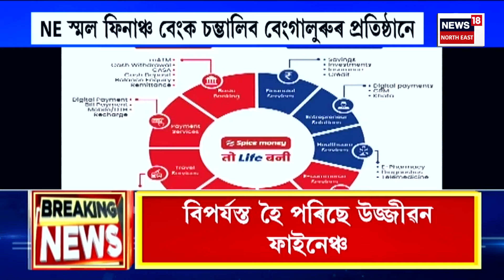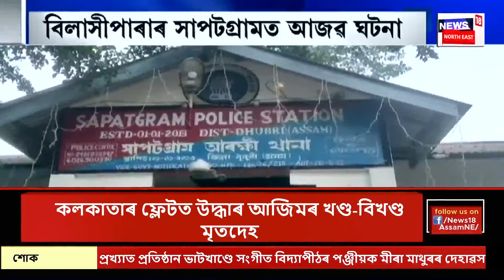Prime Time 18 | বিজেপিক গাদীচ্যুত কৰাৰ জল্পনা-কল্পনা অব্যাহত, আকৌ বিৰোধীৰ ৰিজৰ্ট পলিটিক্স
00:00 Intro
04:00 ভাৰতত হত্যা বাংলাদেশৰ সাংসদক।